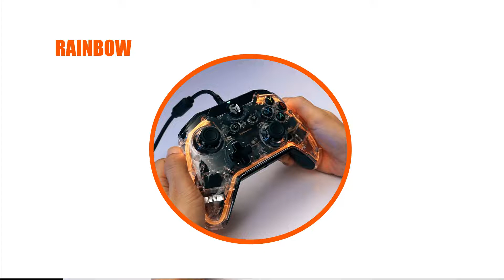BIGBIG WON RAINBOW | How to adjust the vibration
BIGBIGWON ADAPEX RAINBOW Controller - Rainbow! Bingo！
Here is the tutorial of the RAINBOW controller adjust the motor vibration. Hope it can help you.
a.The intensity of the motor vibration is divided into 4 levels of strong/medium/weak/off, which can be switched cycularly, and the vibration intensity defaults to the highest gear.
b. Press and hold the FN button first and then press the right button of D-pad to adjust the vibration intensity
US Amazon store
UK Amazon store: amzn.to/3zDpCHJ
DE Amazon store: amzn.to/3CIaWsR
Just enjoy the gaming for fun and Play Big, Won Big with us!